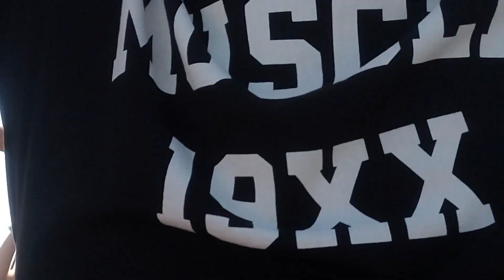Морская пиратская прогулка на яхте в Кемере. часть 1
У Вас есть возможность из моих роликов посмотреть,что представляет путешествие в Кемере на яхте.Часть1-В морском порту Кемера,отплытие и начало дискотеки на пиратской яхте.Во 2 части смотрите первые остановки и купания в красивых бухтах..